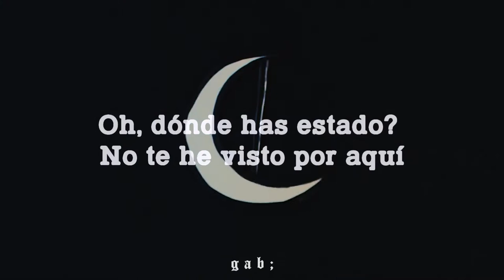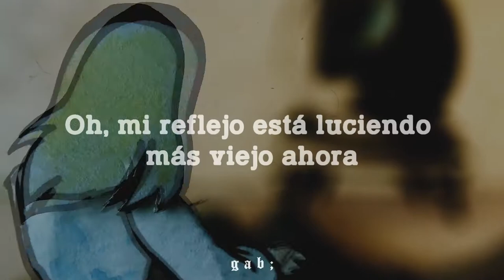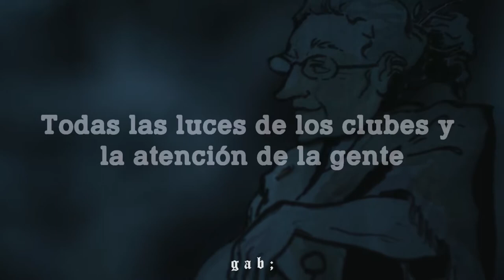Mat Kerekes - The Clubs / The People's Attention. (Subtítulos Español)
Artist: Mat Kerekes   Album: Luna & the Wild Blue Everything

« « ⋅ʚ L y r i c s ɞ⋅ » »
a picture hangs on my wall and hears what i talk about
i'm drawing circles and i'm getting dizzy now
oh, how have you been? i haven't seen you around
all is fine if you believe it, just don't talk about it
sit in a phone booth to act like you don't exist
i'm prescription-less but i'm making it
there's a hole in my window if you want to sneak in
there's a crack in my windshield and i'm waiting for it to cave in
my reflection is looking a lot older now
the wind is singing again
carrying me with it
glitter eyes from the drinks
we are so important
all of the lights from the clubs and the people's attention
all of the snakes sing their songs
we die for all of them
i'm not even your friend and i died for that
all of our selfish time spent
hoping no one will notice
fragile mouth's in our hands
didn't you notice?

·:*¨༺ Recomienda en los comentarios canciones para traducir! ༻¨*:·.